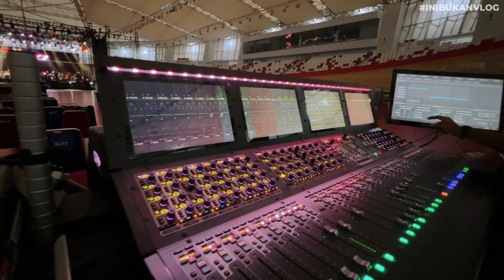ONCE MEKEL JAGOKAN BRAZIL VIRZHA PRANCIS⁉️REHEARSAL SESSION A NIGHT AT THE ORCHESTRA DEWA19‼️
Channel Official Virzha